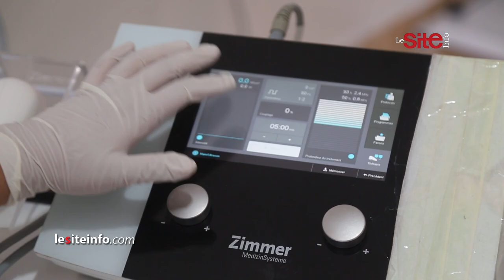مراكش.. أخصائية في الترويض الطبي تفتح عيادتها بالمجان لمتضرري الزلزال وتكشف الفئات المستهدفة